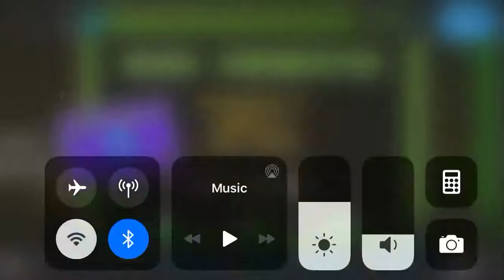water and challenge | hard challenge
annoying challenge